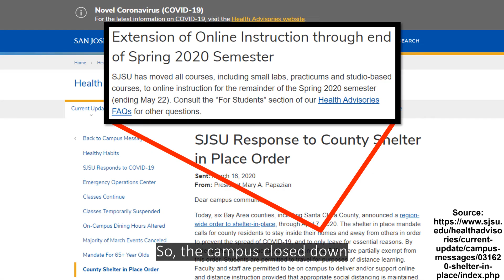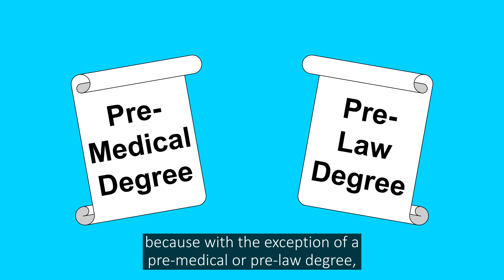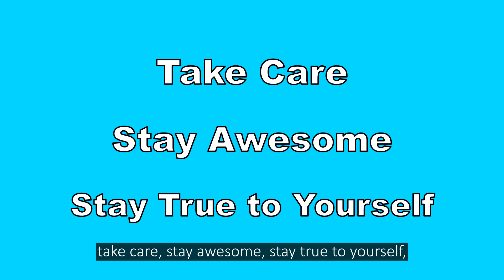An Update Video | Vector Ventures VᴗV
Looking through the description I see? ( ͡° ͜ʖ ͡°)

I know the pacing of this video is not perfect, but I thought I should at least post some content sooner rather than later.

.ROFL:ROFL::ROFL:ROFL
.L. __/. [..].\
..LOL===__..(((O. \
.L. \__________.]
.____l___l____/

► Steam Group: TBD